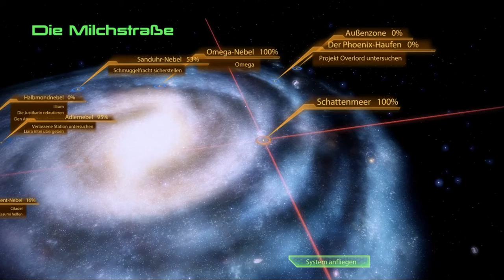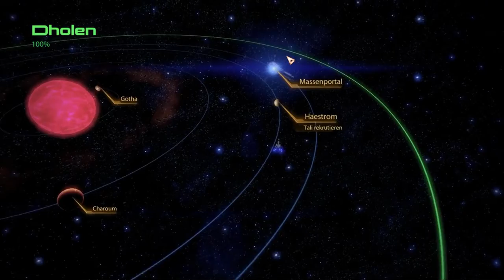Erwachen aus dem Schlaf - Unser namenloser Kroganer ist bereit für den Kampf | Mass Effect 2 | 015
Unser namenloser Kroganer erwacht aus dem Schlaf und ist bereit für den Kampf. Mit seinen ausgeprägten körperlichen Fähigkeiten und seiner Kriegserfahrung ist er eine mächtige Waffe im Kampf gegen seine Feinde.

Mass Effect ist ein Action-Rollenspiel aus der Third-Person-Perspektive mit einer guten und packenden Story. Es ist die Fortsetzung von Mass Effect.

Titel: Mass Effect 2
Genre: Action-Rollenspiel
Entwickler: BioWare
Publisher: ElectronicArts